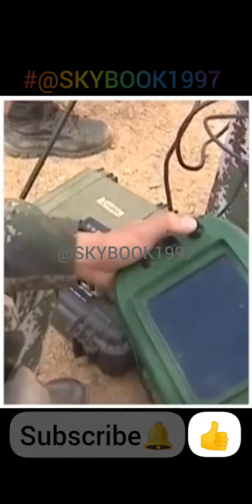India 🤝🏻 America drone status videos tags tecnology information🧐7kTarget